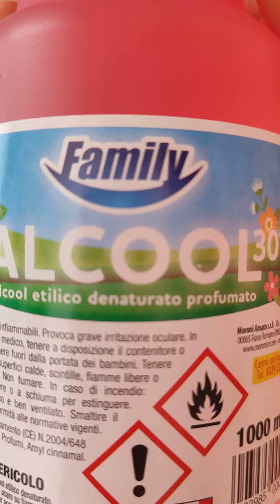non lo lascerai facilmente